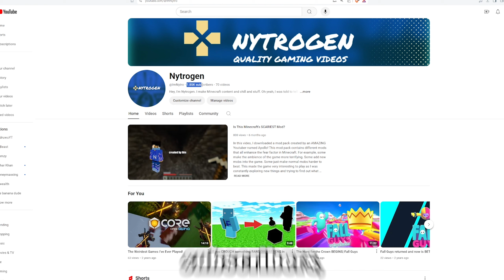Joining RANDOM Minecraft Servers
In this video, I joined a BUNCH of DIFFERENT Minecraft Servers to see what I could find. I encountered a lot of funny and strange people. Some servers where pretty normal and others were questionable. Some servers had a lot of people and some had a few. Either way, each server was unique in its own beautiful way. Make sure you watch the video to experience everything I did.